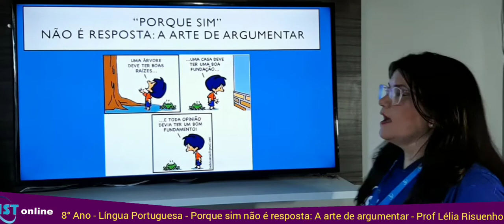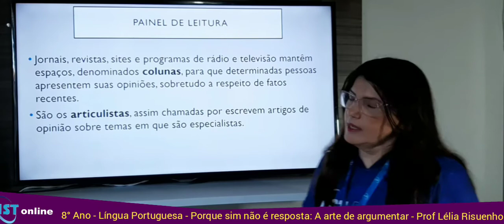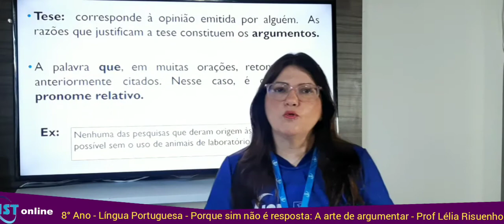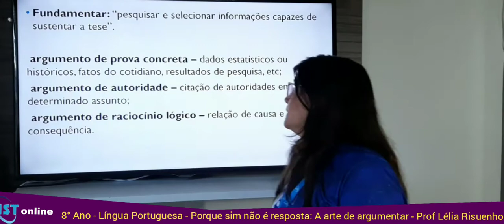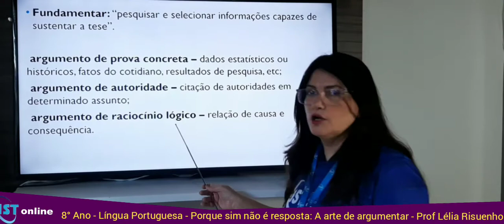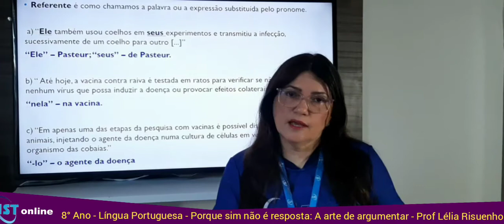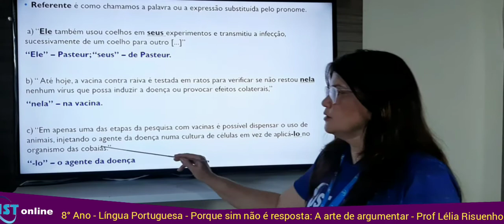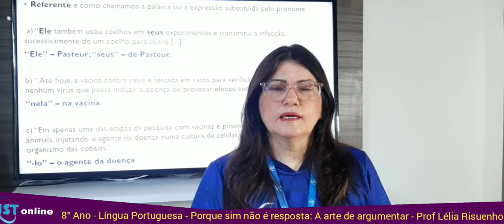02/09 - 8° Ano - Língua Portuguesa - Porque sim não é resposta - A arte de argumentar - Prof Lélia